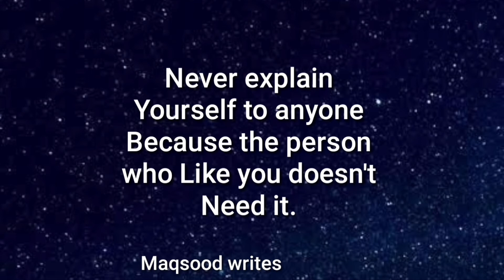Be Silent in two Situations || Never explain in yourself to anyone||Maqsood Writes | Whatsapp Status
Maqsood Writes